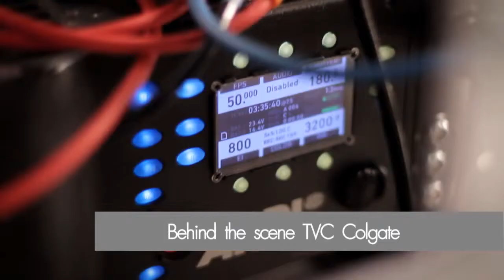TigerSq Behind The Scene